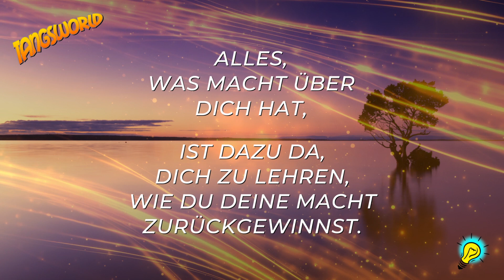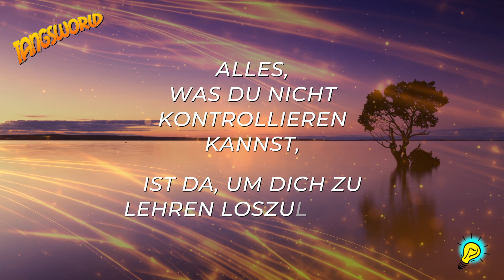Lehren des Lebens - Geistesblitze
Sieben wunderbare Lebensweisheiten. Über den Autor, Jackson Kiddard, weiß man sehr wenig. Er war ein erfolgreicher französischer Unternehmer, der später zum Philosoph und Yogi wurde. Er starb 1901 in Amritsar, Indien.